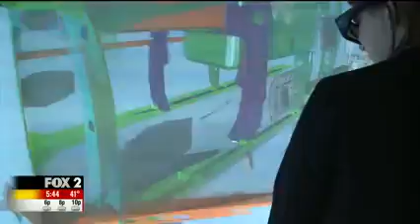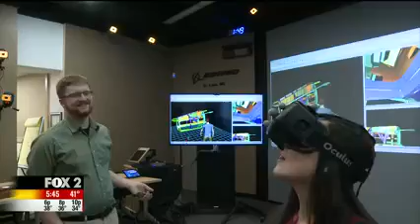Boeing - Process Simulate Human Virtual Reality Show Room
Here is the show room Boeing opened, in which they also demonstrate Virtual Reality of assembly operation with Process simulate, and motion capture with a sensors suit.